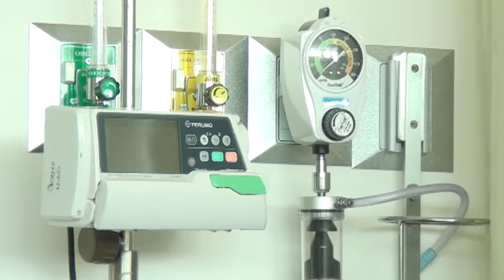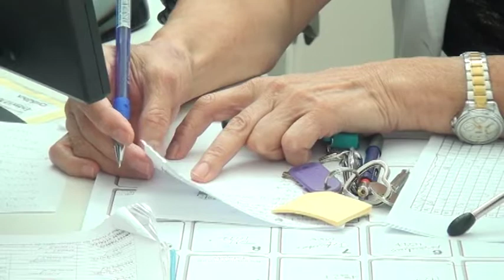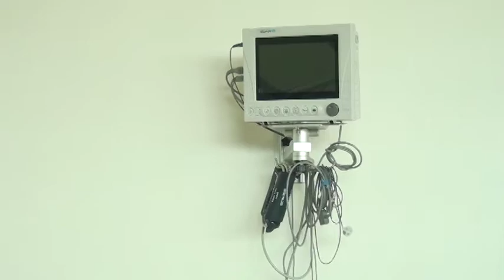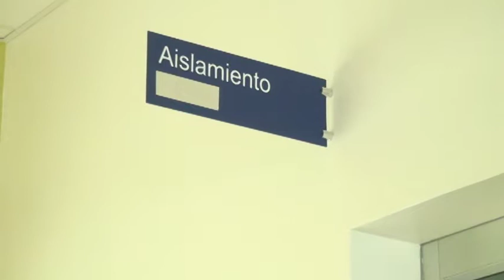Hospital Escalante Pradilla no está cerrado, mantienen atención a los usuarios